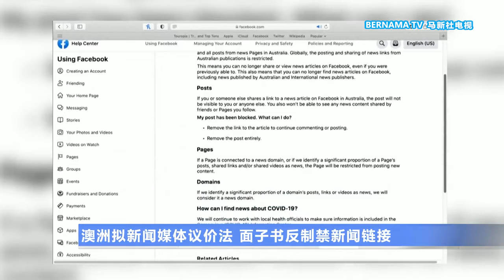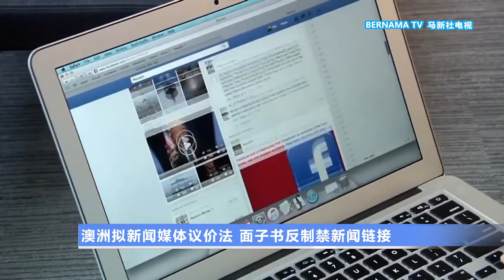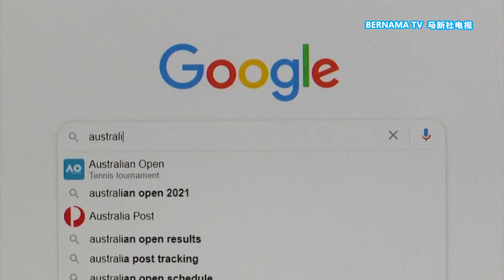20210218 澳洲拟新闻媒体议价法 面子书反制禁新闻链接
澳洲拟定的新闻媒体议价法案，有望在这个月底之前完成立法程序，以强制谷歌和面子书等科技巨擘向澳洲媒体支付年费。面子书强烈抗议，并祭出反制裁行动，全面封杀澳洲媒体和用户分享或查看新闻内容。